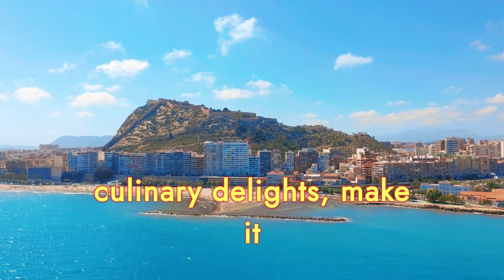Spain: Most Beautiful Spanish Cities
This video explains facts about five of the most beautiful Spanish cities and shows interesting places and local foods to try.

* Do you need a car?
* Do you need a transfer?
* Do you need a full trip?
* Do you need a hotel?
* Do you need a ticket including an audio tour guide?

Chapters:
00:00 Introduction
00:17 Toledo
01:37 Córdoba
02:41 Girona
03:53 Segovia
05:05 Alicante
06:16 Epilogue